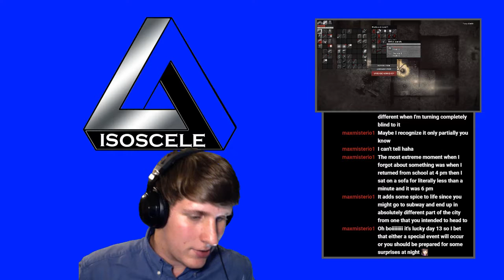IsosceleTriangle plays Darkwood episode 27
IsosceleTriangle plays Darkwood episode 27  - Join the gaming adventure at Twitch.tv/IsosceleTriangle